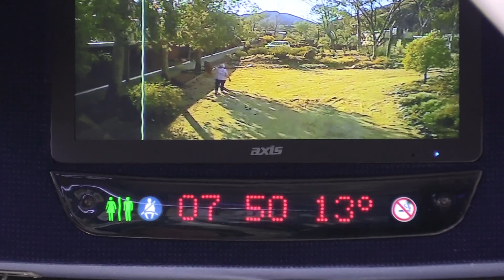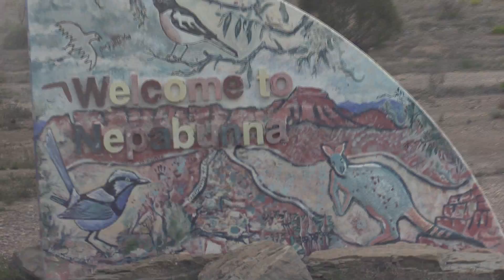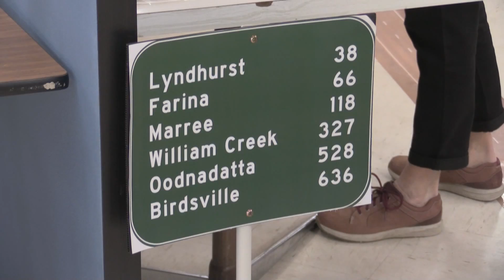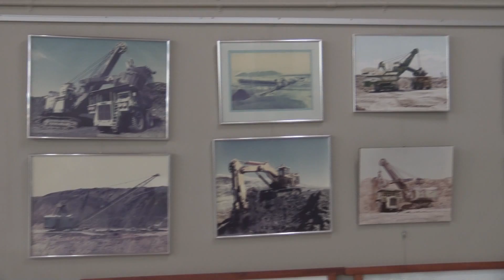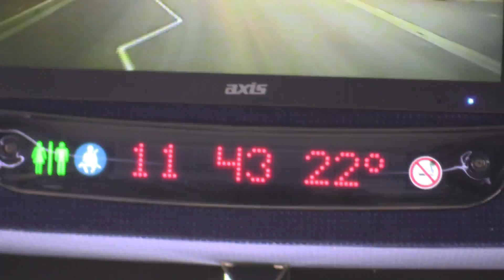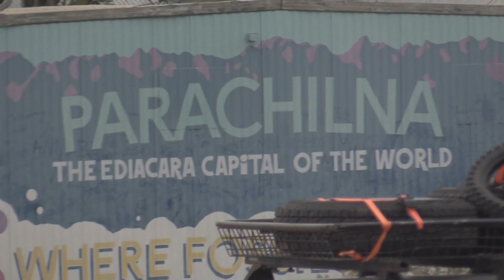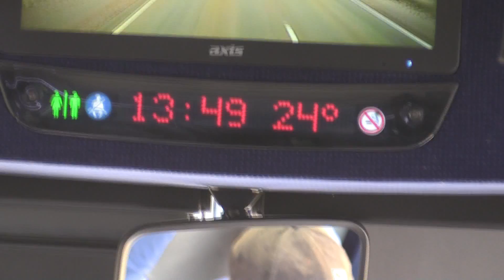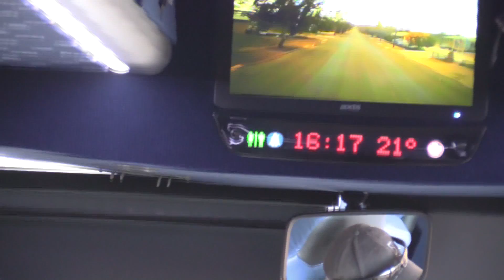PROBUS SA TRIP - DAY 07